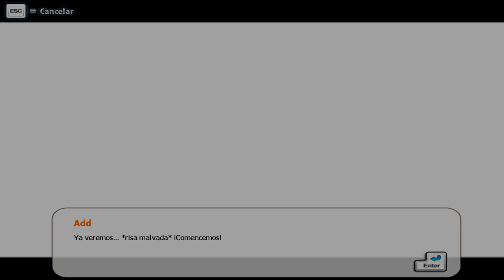[Elsword] Add - Historia español latino | Mod de voz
Que onda amigos, no es un secreto que estoy haciendo un mod de voz del videojuego conocido como "Elsword" el cual me parece muy bueno uwu
Aqui les dejo la historia de Add para dar por finalizado mi mod de voz:D
Espero les guste tanto como a mi!

¡DESCARGA EL MOD DE VOZ!

Contactame:
➡️Servidor de Discord! (No sé editar servidores)